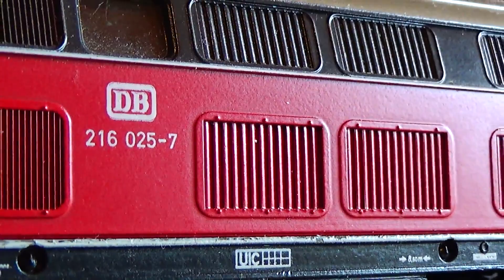Märklin H0 - Deutsche Bundesbahn V 200 . VW Bus T1. marklin trains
Nostalgic trains, runnig session , Marklin M-tracks. Analog operation . AC Powered.
Märklin H0 Elektrische Eisenbahn 1960,1970. M-Gleis & Modellgleis 3900. Dampf-, Diesel-, E-Loks . Analogbetrieb
Märklin H0 Eisenbahn. M-Gleis Nostalgieanlage 60/70er Jahre. Fahrvideo.
Marklin h0 model railway m-track vintage - layout 60s/70s. Driving video.Running session Steam-, Electro, - Diesel,- Locomotive. Diecast. Tin plate. Diecast.
Märklin-Anlage. Märklin-M-Gleis. Märklin-M-Gleisanlage.
Modelleisenbahn Nostalgie.
Märklin Modellgleise Serie 3800/3900 nur von 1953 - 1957 im Angebot.
Märklin H0 Modellbahn , Modelleisenbahn 1960 / 1970
marklin trains

close up - Oldschool - ride - train - diesel locomotora - diesel - locomotive - vehicles - engine - Marklin

engine

humpback
rain puddle sound
train video
train videos